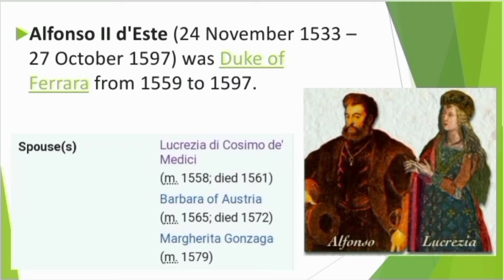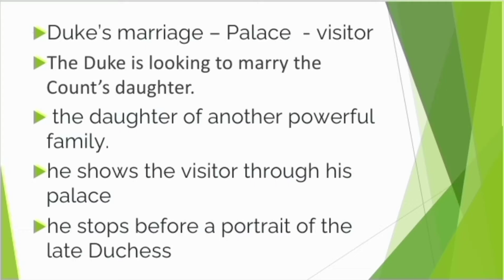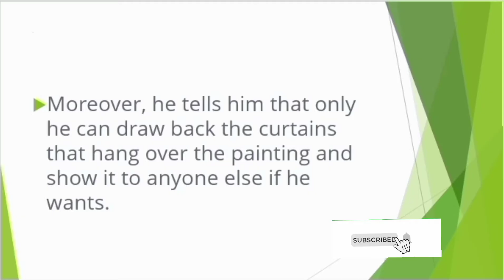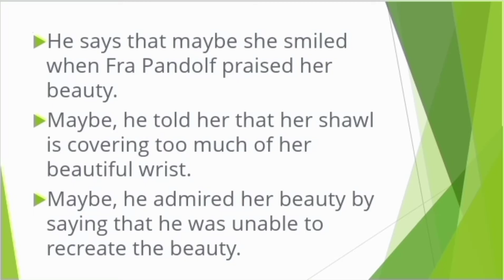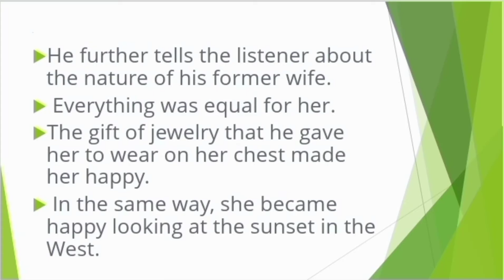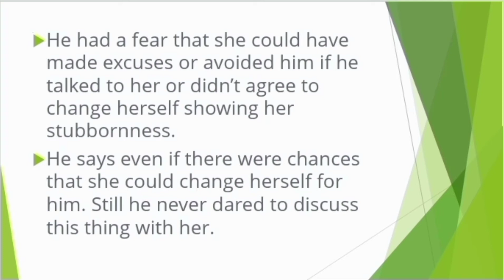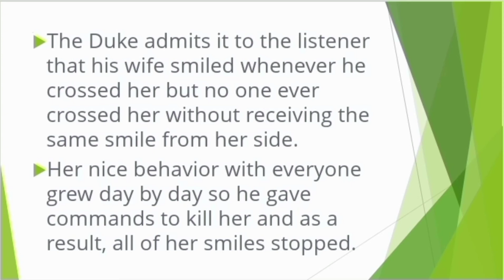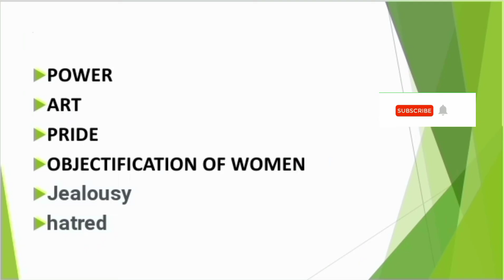My Last Duchess by Robert Browning in Tamil // My Last Duchess by Robert Browning // My Last Duchess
My Last Duchess

BY ROBERT BROWNING

FERRARA

That’s my last Duchess painted on the wall,

Looking as if she were alive. I call

That piece a wonder, now; Fra Pandolf’s hands

Worked busily a day, and there she stands.

Will’t please you sit and look at her? I said

“Fra Pandolf” by design, for never read

Strangers like you that pictured countenance,

The depth and passion of its earnest glance,

But to myself they turned (since none puts by

The curtain I have drawn for you, but I)

And seemed as they would ask me, if they durst,

How such a glance came there; so, not the first

Are you to turn and ask thus. Sir, ’twas not

Her husband’s presence only, called that spot

Of joy into the Duchess’ cheek; perhaps

Fra Pandolf chanced to say, “Her mantle laps

Over my lady’s wrist too much,” or “Paint

Must never hope to reproduce the faint

Half-flush that dies along her throat.” Such stuff

Was courtesy, she thought, and cause enough

For calling up that spot of joy. She had

A heart—how shall I say?— too soon made glad,

Too easily impressed; she liked whate’er

She looked on, and her looks went everywhere.

Sir, ’twas all one! My favour at her breast,

The dropping of the daylight in the West,

The bough of cherries some officious fool

Broke in the orchard for her, the white mule

She rode with round the terrace—all and each

Would draw from her alike the approving speech,

Or blush, at least. She thanked men—good! but thanked

Somehow—I know not how—as if she ranked

My gift of a nine-hundred-years-old name

With anybody’s gift. Who’d stoop to blame

This sort of trifling? Even had you skill

In speech—which I have not—to make your will

Quite clear to such an one, and say, “Just this

Or that in you disgusts me; here you miss,

Or there exceed the mark”—and if she let

Herself be lessoned so, nor plainly set

Her wits to yours, forsooth, and made excuse—

E’en then would be some stooping; and I choose

Never to stoop. Oh, sir, she smiled, no doubt,

Whene’er I passed her; but who passed without

Much the same smile? This grew; I gave commands;

Then all smiles stopped together. There she stands

As if alive. Will’t please you rise? We’ll meet

The company below, then. I repeat,

The Count your master’s known munificence

Is ample warrant that no just pretense

Of mine for dowry will be disallowed;

Though his fair daughter’s self, as I avowed

At starting, is my object. Nay, we’ll go

Together down, sir. Notice Neptune, though,

Taming a sea-horse, thought a rarity,

Which Claus of Innsbruck cast in bronze for me!